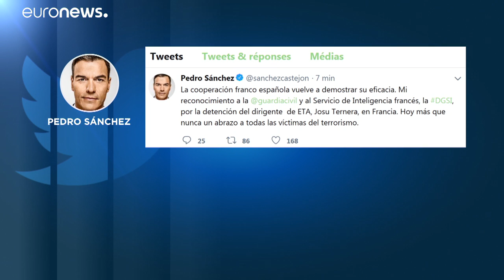اعتقال قيادي حركة "إيتا" الإنفصالية لإقليم الباسك الإسباني في فرنسا